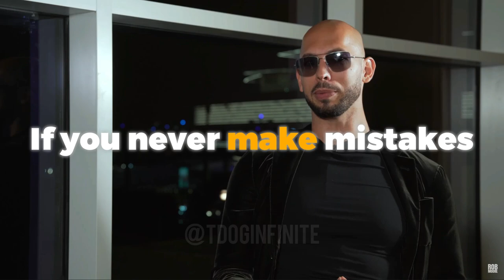MEXICO CRUISE - Andrew Tate Edit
oops, billionaire
-tate